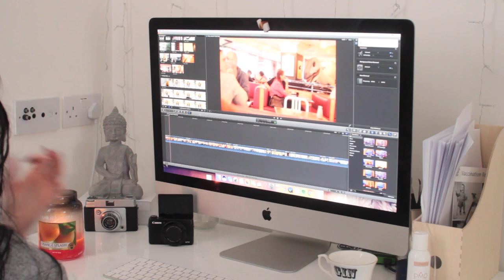COZY FALL MORNING ROUTINE